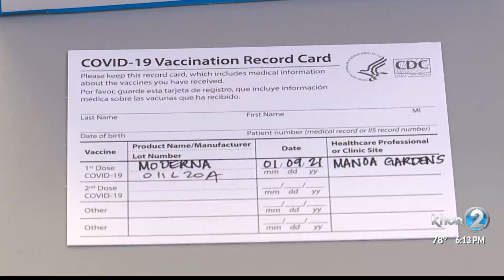Manoa Gardens Elderly Housing residents, caregivers, staff get COVID-19 vaccinations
Manoa Gardens Elderly Housing residents, caregivers and staff got COVID-19 vaccinations on Oahu on Saturday, Jan. 9, 2021.